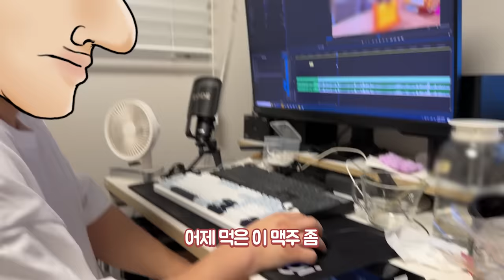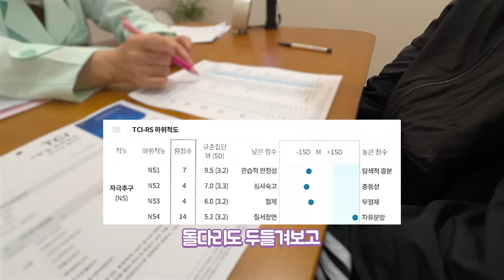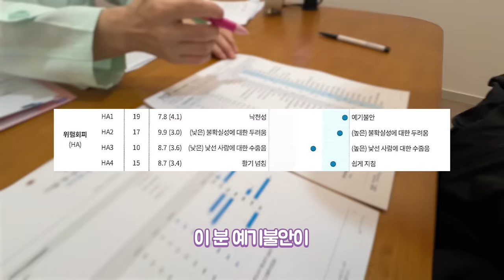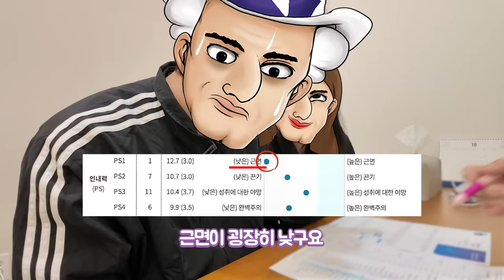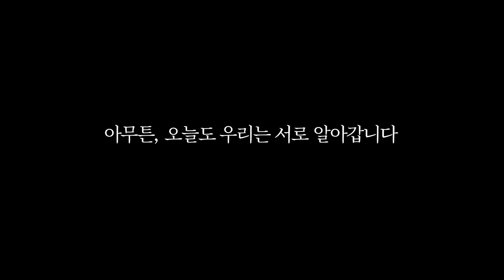부부 상담을 받았습니다